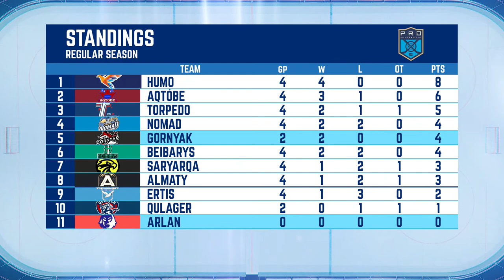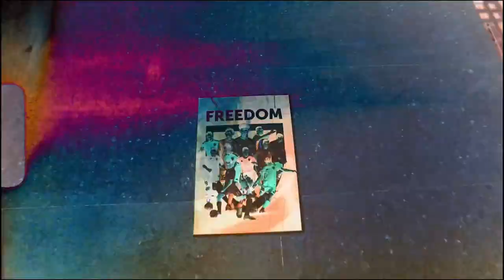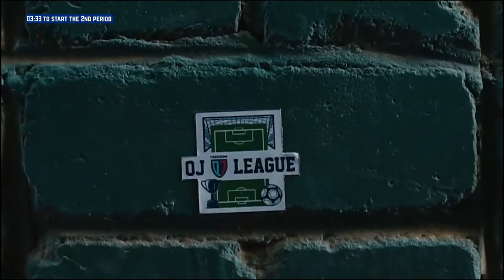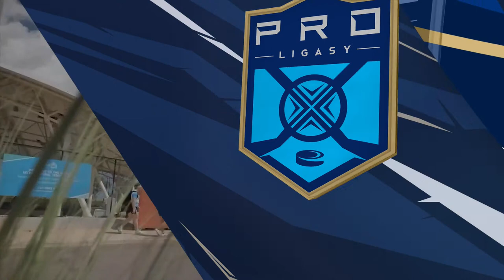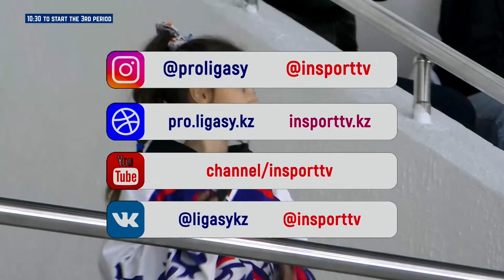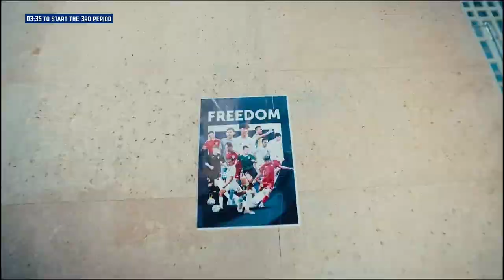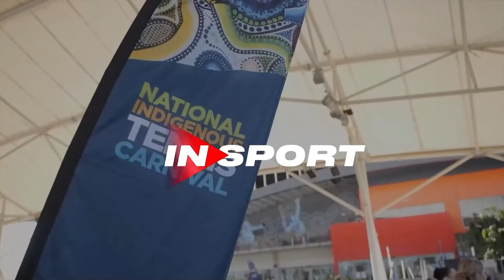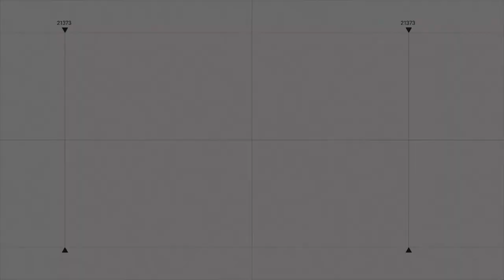ARLAN - GORNYAK 18.09.23 🏒 1xBet PRO HOKEI LIGASY 2023